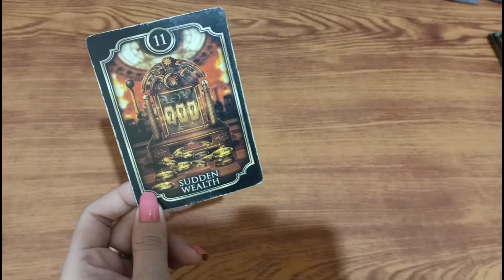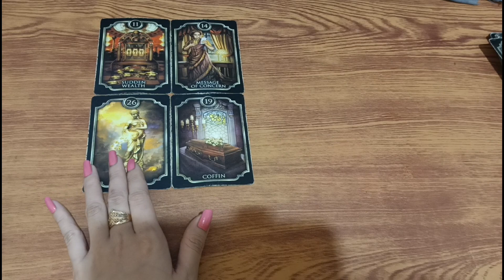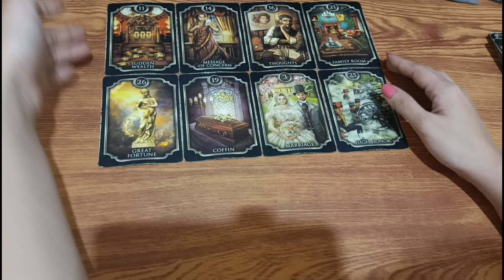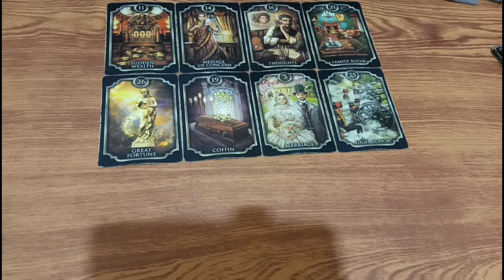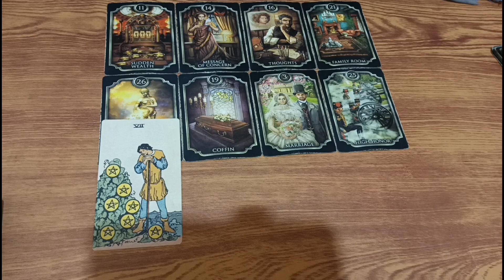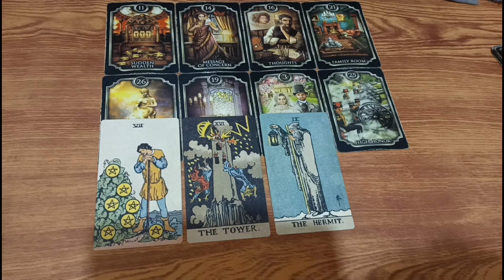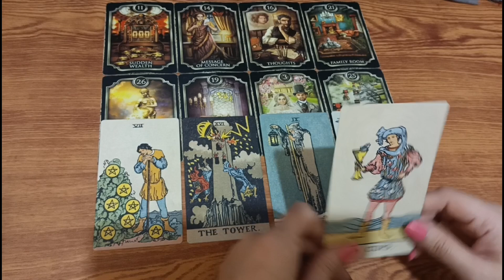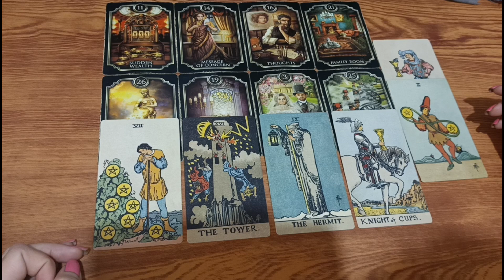🔮NOVEMBER 18,2023 PINAKASWERTENG,PINAKABLESSED NA ARAW MO ♉TAURUS ♍VIRGO ♑CAPRICORN